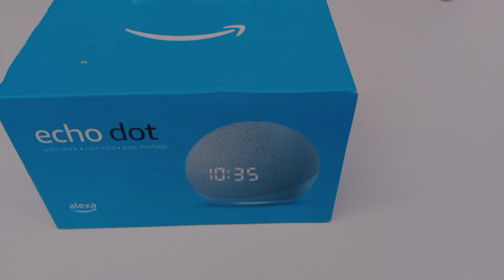Alexa Eco DOT| Amazon|Budgetech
Main Features
Type
 Bluetooth Speaker

Frequency Response
 2.4 GHz and 5 GHz
Physical Spec
Dimension
 3.9” x 3.9” x 1.7” (99 mm x 99 mm x 43 mm)
Weight
 10.6 oz. (300 grams) Actual size and weight may vary by manufacturing process
Color
 Twilight Blue, Glacier White
Connection Type
 Wi-Fi and Bluetooth connectivity
Power Source
Type
 li-ion Battery
Warranty
 No Warranty